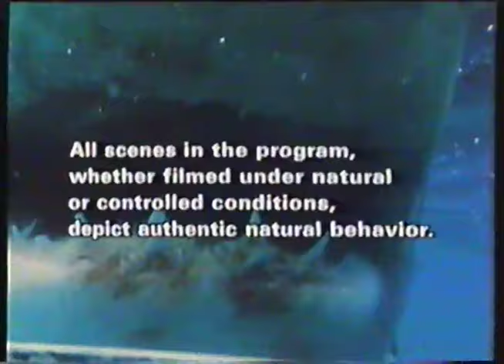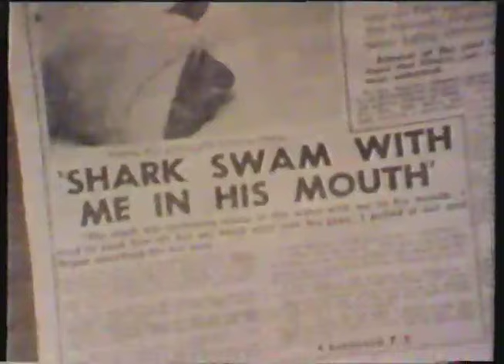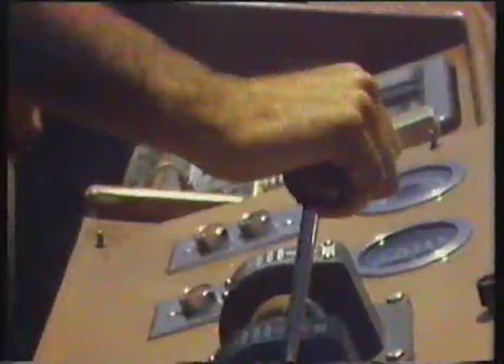Sharks - The Death Machine (1992) [VHS]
VHS Rip of the 1992 documentary film 'Sharks - The Death Machine' starring Henry Fonda as the film's narrator.